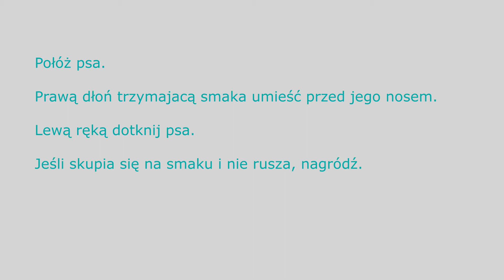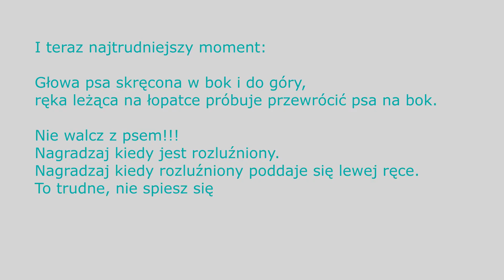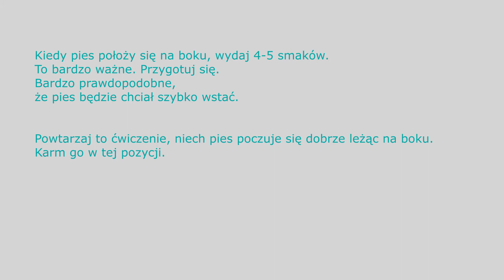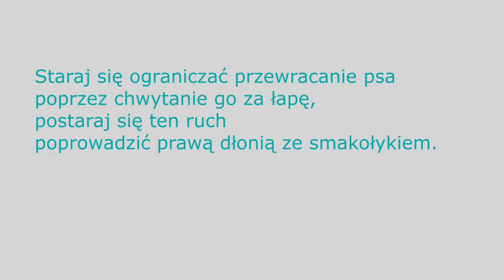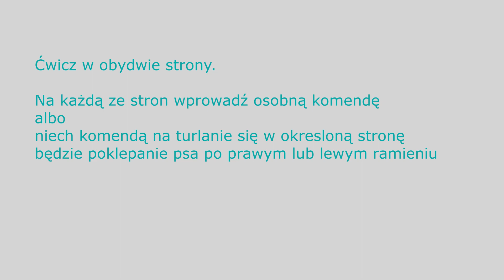Jak nauczyć psa TURLANIA SIĘ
Sztuczki dla każdego.
Nauka sztuczek to czas miło spędzony w towarzystwie psa.

Życzę dobrej zabawy dla Ciebie i czworonoga.